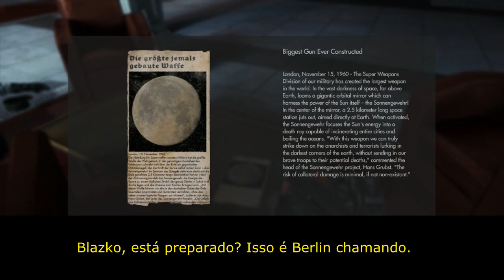Wolfenstein The New Order 11 - Voltando pra Terra e o Ataque a nossa Base!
Nesse Episódio, voltamos para Terra, enfrentamos o Trípode de Londres e depois voltamos a nossa base, que está sobre ataque.

Aqui você encontra tudo legendado por mim! :)

PARCEIROS